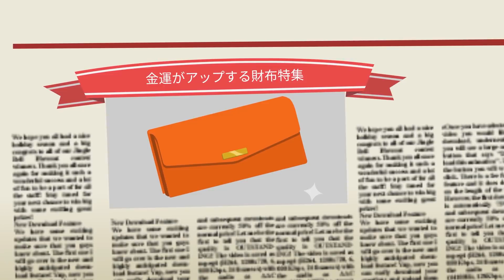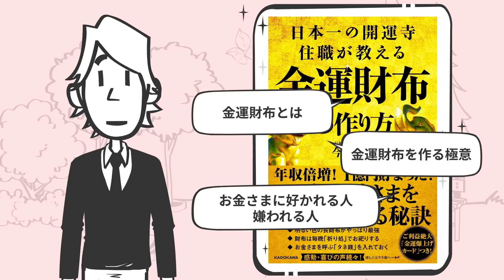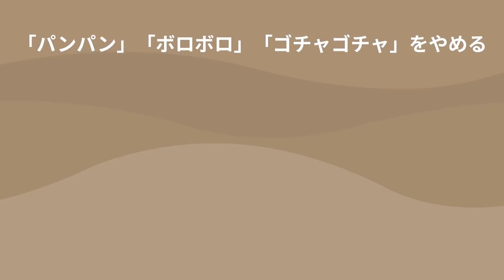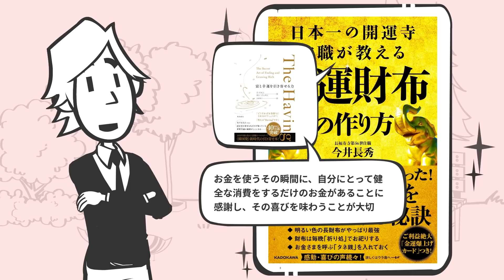【金運爆上げ!!】 "日本一の開運寺住職が教える 金運財布の作り方" をご紹介します！【本の要約】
今回は「日本一の開運寺住職が教える金運財布の作り方」という本をご紹介します。

みなさん、もちろんお金は欲しいですよね！
いや、巨万の富を築いて豪遊したい！とか、そんな気持ちは毛頭ありませんが、
日々の暮らしに困らない程度は欲しいし、ないよりもあったほうが良いと思うんです。

ところでみなさんは、長福寿寺というお寺をご存知でしょうか。
長福寿寺は今から1200年ほど前に桓武天皇の願立てで建立されたお寺で、
「仏さまの分身である白い象が舞い降りて、人々の願いを叶えた」という言い伝えから、
「吉ゾウくん」が祀られています。
この長福寿寺は、とにかく金運増大のご利益が絶大で、
近年では「日本一宝くじが当たるお寺」として、全国に知られるようになりました。

本書の著者はこの長福寿寺のご住職である、今井長秀さん。
仏教という視点から、金運アップのための「教え」を伝えてくれています。

本動画では、様々な教えの中から、「金運財布とは」、
「金運財布を作る極意」「お金さまに好かれる人、嫌われる人」をご紹介したいと思いますので、
是非、ご覧になってみてくださいね！

『日本一の開運寺住職が教える金運財布の作り方』
著者：今井 長秀
出版社：KADOKAWA

★Kindle Unlimited：200万冊以上が読み放題。お好きな端末で利用可能★